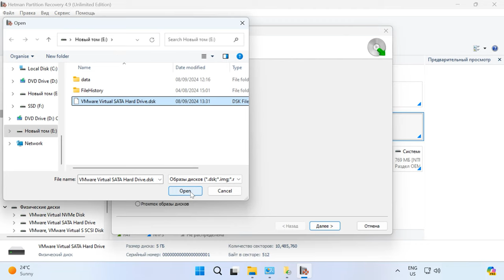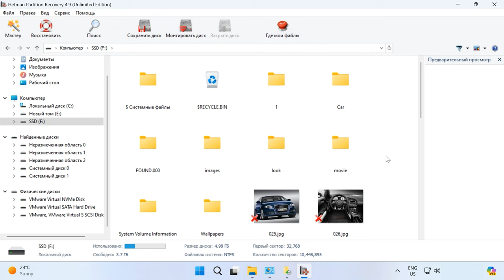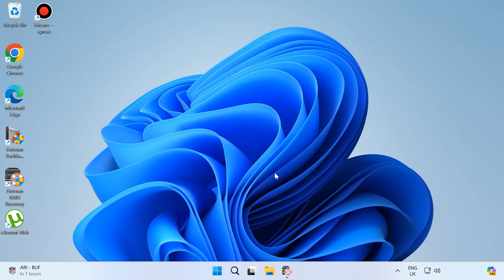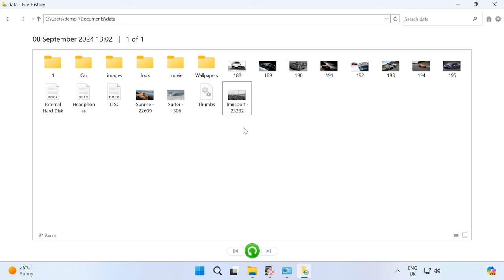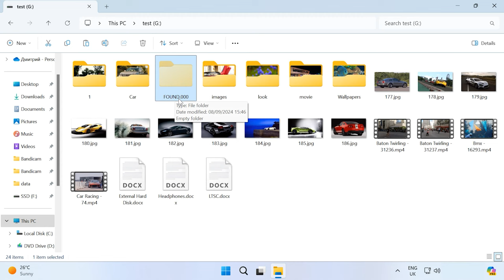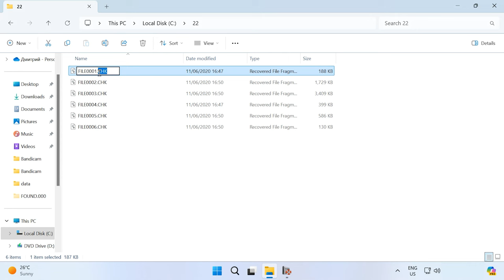Как восстановить файлы, удаленные после выполнения команды CHKDSK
⭐⭐⭐⭐⭐ Смотрите как восстановить файлы удаленные после выполнения команды CHKDSK.
Утилита CHKDSK обычно используется для исправления ошибок на устройствах хранения данных. Однако в некоторых случаях запуск этой утилиты может привести к потере данных. В следствии исправления ошибок на диске часть информации может затереться, в итоге файл будет битым или вовсе отсутствовать.
Далее в видео мы рассмотрим работу системной утилиты, как обезопасить себя от потери данных, и как восстановить файлы, утерянные после использования утилиты CHKDSK в Windows.

Содержание:
00:00 - Вступление
01:50 - Причины удаления данных утилитой CHKDSK
02:45 - Вероятность восстановления данных
04:30 - Как восстановить файлы, удаленные CHKDSK
06:24 - Восстановление файлов, удаленных CHKDSK, с помощью функции истории файлов Windows
07:32 - Восстановление из системной папки found.000
09:40 - Заключение

В завершении можно сказать, что CHKDSK является полезной утилитой, но при некоторых обстоятельствах она может привести к потере данных.
Представленные способы должны помочь вам решить проблему с утерянными файлами после выполнения команды chkdsk.
И помните лучшее решение вернуть утерянные файлы — это резервная копия, не забывайте регулярно делать резервное копирование важных файлов.

Другие видео: CHKDSK, Восстановление, #.CHK